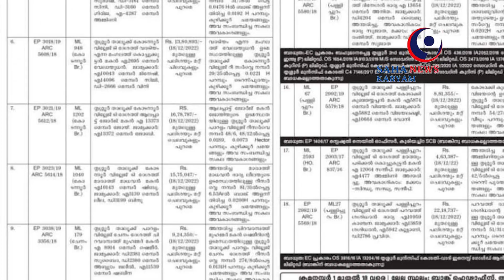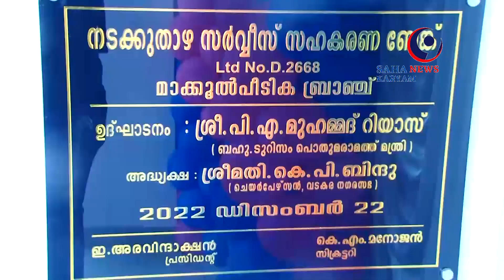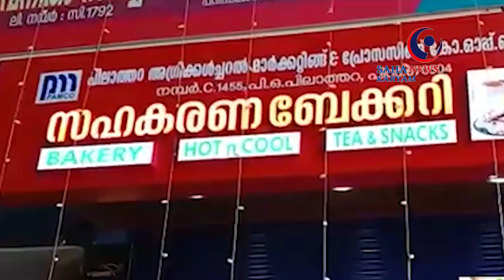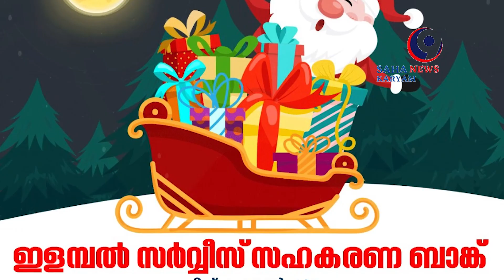SAHAKARYAM NEWS /KERALA /25-12-2022